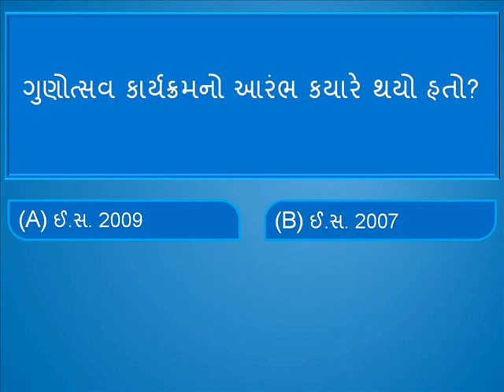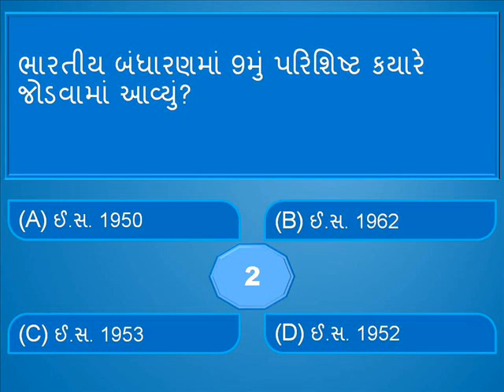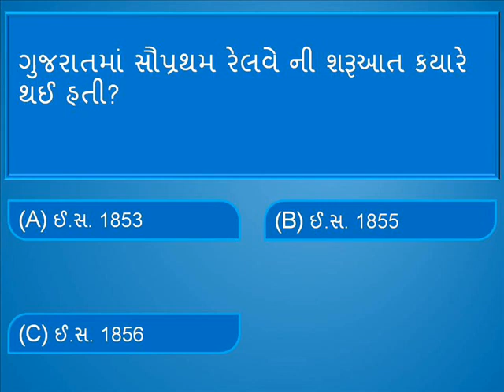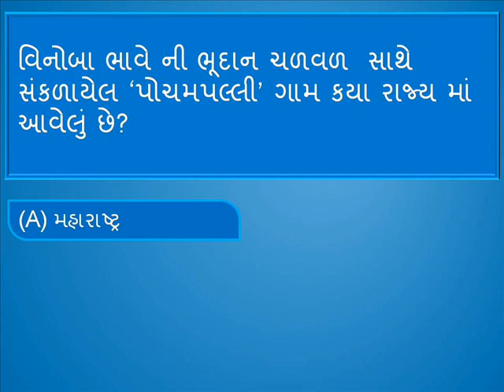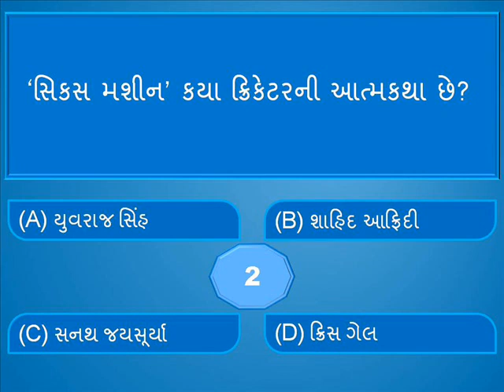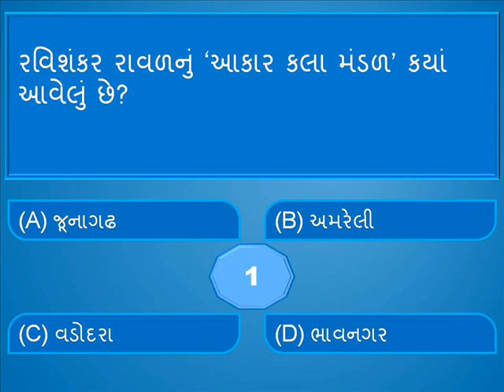general knowledge questions and answers in gujarati part 10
Welcome, general knowledge video in gujarati language BY Gujaratikhajano (GK). This is a MCQ based video for general knowledge question and answer. it's one kind of quiz competition for competitive exam(likelike gpsc/upsc/ssc etc). General Knowledge Quiz Video for students of Gujarat's school and college. we(GK) make a video for general knowledge in gujarati. You learn most imp general knowledge questions and answers part 10 for upcoming competitive exam.

ગુજરતી સામાન્ય જ્ઞાન પ્રશ્નોતરી ભાગ 10, તમે અત્યારે જનરલ નોલેજ માટેનો વીડિયો ગુજરાતી ભાષામાં જોઈ રહ્યા છો, આ MCQ આધારિત સવાલ જવાબનો વિડીયો છે. તમામ સ્પર્ધાત્મક પરીક્ષા જેવી કે gpsc/upsc/ssc વગેરેમા પૂછવામાં આવતી પ્રશ્નોતરીના આધારે આ વીડિયો બનાવામાં આવ્યો છે. શાળા અને કોલેજ ના જે વિધાર્થીને સ્પર્ધા(GPSC/UPSC/SSC વગેરે)ની તૈયારીઓ માટે આ વીડિયો ખુબ ઉપયોગી છે.
[આ વીડિયો વિષે તમારો અભિપ્રાય મા જણાવી શકો છો, અને જો આ સંદર્ભમાં તમારો કોઈ વિચાર અથવા સલાહ-સુચન હોય તો તે પણ જણાવા માટેની નમ્ર વિનંતી છે]